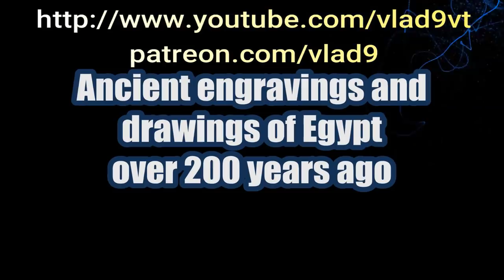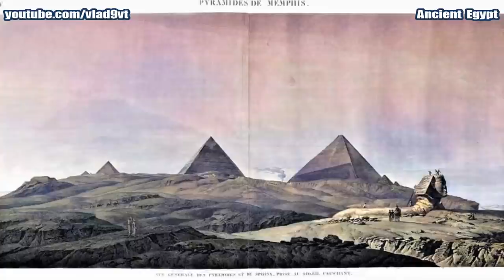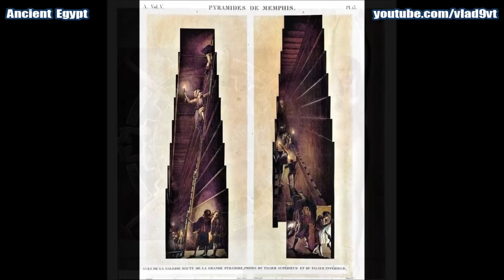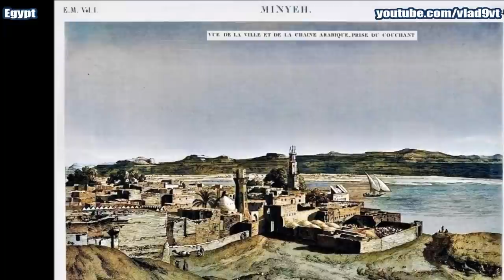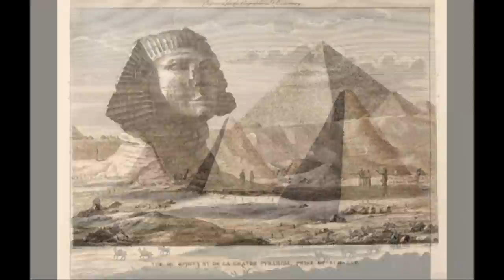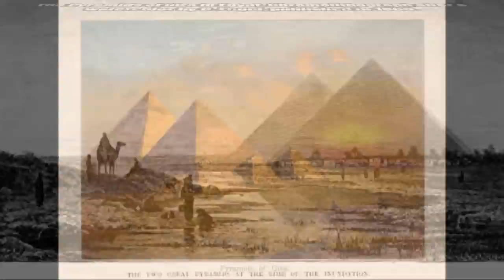Ancient engravings and drawings of Egypt over 200 years ago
Ancient engravings (GRAVURES) and drawings of Egypt over 200 years ago,  a very large part of them from the time of Napoleon Bonaparte 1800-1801 AD.